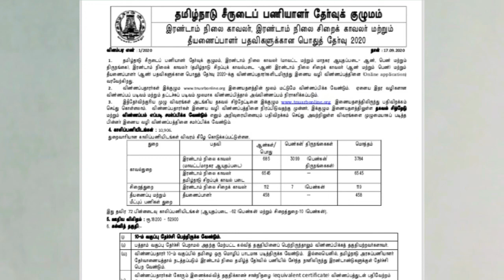Vacancies in Tamil Nadu police